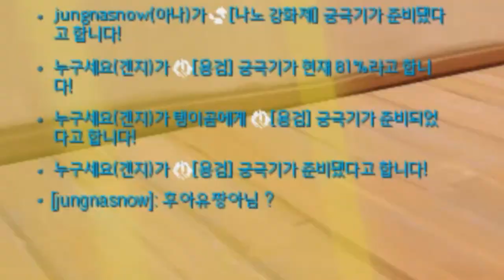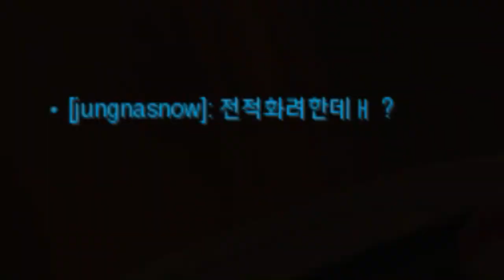본인 방금 겐지 장인 후아유님 만나는거 상상함 ㅋㅋ [오버워치 경쟁전]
구독을 누르시면 게임 영상을 챙겨보실수있습니다.